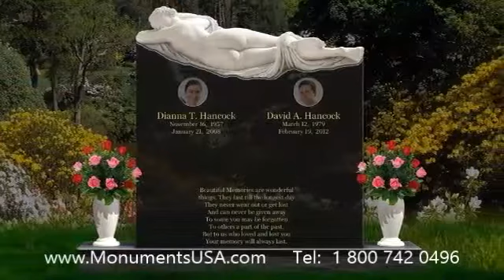Headstone Or Plaque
Douglas Moylan mausoleum,
Emanuel Xavier tombstone,
Emanuel Xavier memorial,
Emanuel Xavier monument,
Emanuel Xavier headstone,
Emanuel Xavier gravestone,
Emanuel Xavier mausoleum,
Emile Griffith tombstone,
Emile Griffith memorial,
Emile Griffith monument,
Emile Griffith headstone,
Emile Griffith gravestone,
Emile Griffith mausoleum,
Fermín Tangüis tombstone,
Fermín Tangüis memorial,
Fermín Tangüis monument,
Fermín Tangüis headstone,
Fermín Tangüis gravestone,